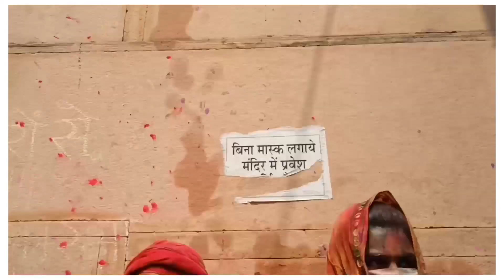Mathura vrindavan holi/ Vrindavan Mathura/Holi 2022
holi is very popular festival of India and Mathura vrindavan is the world famous spot for holi because here you can see so many different cultural events. so in this video you will see a colorful vrindavan.